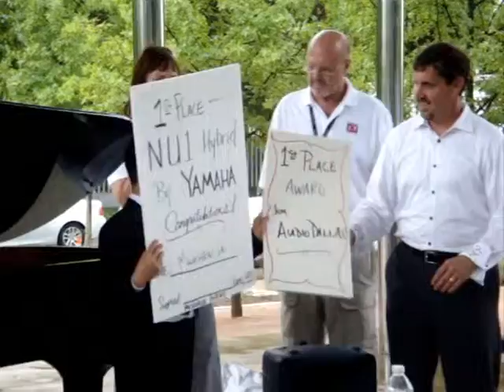Matthew Ho Note Star 2013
Italian concerto by bach.